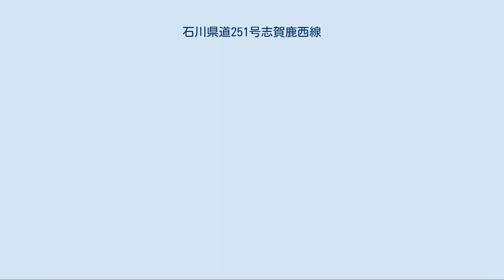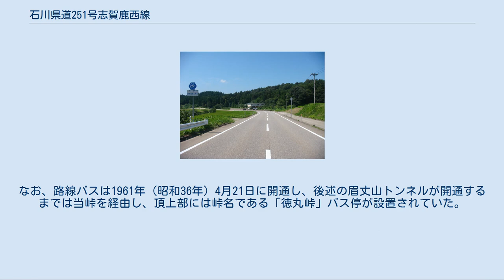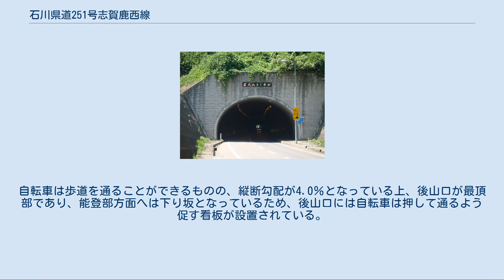石川県道251号志賀鹿西線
中能登町上後山 （2011年（平成23年）撮影） 石川県道251号志賀鹿西線（いしかわけんどう251ごう しかろくせいせん）とは、石川県羽咋郡志賀町と鹿島郡中能登町とを結ぶ一般県道（石川県道）である。
 羽咋郡志賀町の上棚から南進し、眉丈山系をトンネルで越えて鹿島郡中能都町の能登部上に至る。
 路線名に含まれている「鹿西」とは、2005年（平成17年）まで存在した鹿西町のことである。
 国道159号鹿島バイパスの久江西交差点（石川県道242号久江鹿西線交点）には、当県道の方向に「のと里山海道」の案内標識も併設され、石川県道242号久江鹿西線を経て、当県道が高速道路網や地域高規格道路網から外れた能登部地区や邑知地溝帯を挟んで対となっている鹿島地区（旧鹿島郡鹿島町）からのと里山海道・上棚矢駄インターチェンジへと接続するアクセス道路としても活用されている。
 徳丸峠 邑知地溝帯北側の眉丈山系中部にある峠。
標高は約100m。
特に能登部側が急カーブが連続する急勾配の坂道となっており、古くから交通の難所であった。
1918年（大正7年）に「後山新道」として幅員が2間の道路が設けられたものの、後山地区を中心とした住民がバス運行を可能とする道路を求める声を高めたことから、1958年（昭和33年）4月に来町した陸上自衛隊の部隊によって拡幅工事が行われた。
工事の際に当峠から削り取った土砂は、鹿西町立鹿西中学校（現在の中能登町立鹿西中学校）の運動場整備に充てられた。
その量は大型ダンプカー250台分であったものの、開削された土砂の中には大小の石が混在していたために、運動場としての用途を成さず再整備までに至ったという逸話がある。
トンネル開通前までは通年通行可能であったものの、トンネル開通後は後山側からのみアクセスが可能となっており、能登部側は閉鎖されている。
なお、路線バスは1961年（昭和36年）4月21日に開通し、後述の眉丈山トンネルが開通するまでは当峠を経由し、頂上部には峠名である「徳丸峠」バス停が設置されていた。
 眉丈山トンネル （能登部側、2011年（平成23年）撮影） 眉丈山トンネル（895.6m） 2003年（平成15年）に竣工した、中能登町後山地区と同町能登部地区とを結ぶ、眉丈山系を貫くトンネル。
総幅員10.25mで、有効高は4.7m。
自転車は歩道を通ることができるものの、縦断勾配が4.0％となっている上、後山口が最頂部であり、能登部方面へは下り坂となっているため、後山口には自転車は押して通るよう促す看板が設置されている。